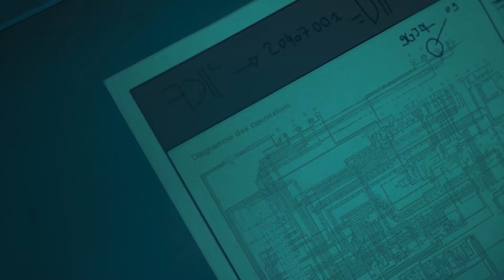STRAY Walkthrough Gameplay Part 1 - INTRO/ Escaping the Depressed World 😥 (FULL GAME) FULL HD .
STRAY  Walkthrough Gameplay Part 1 - INTRO/ Escaping the Depressed World 😥 (FULL GAME)

Chapter Missions: Inside The Wall, Dead City, The Flat, The Slums, Rooftops, The Slums Part 2, Dead End, The Sewers, Antvillage, Midtown, Jail, Control Room.